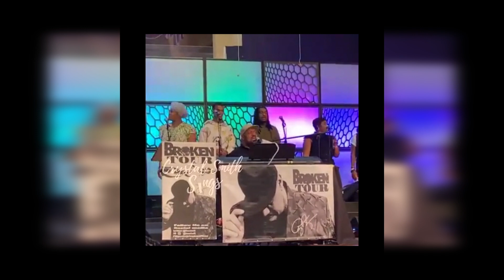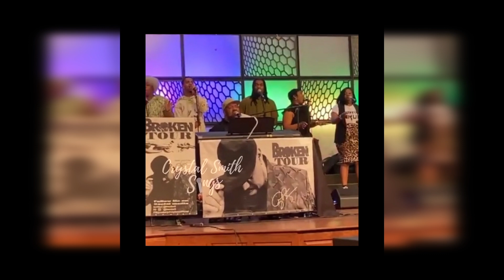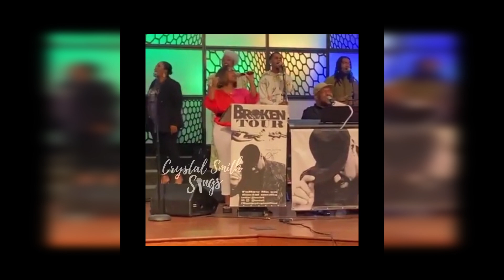Crystal Smith - Broken Tour w/ JPK - Comfort Me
Lord only you can make it right.

❤️❤️❤️❤️❤️S U B S C R I B E  please- It won't cost a dime😁